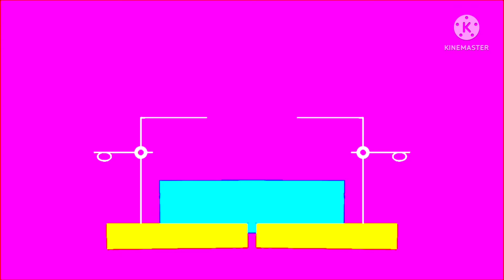PBS Kids ids 2015 in My Triston major